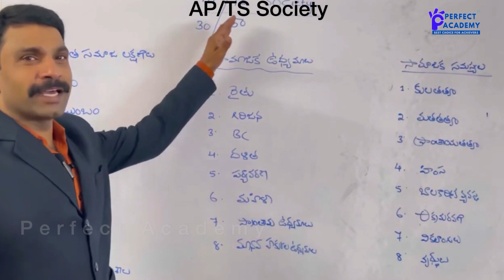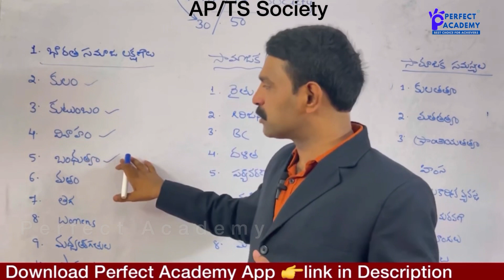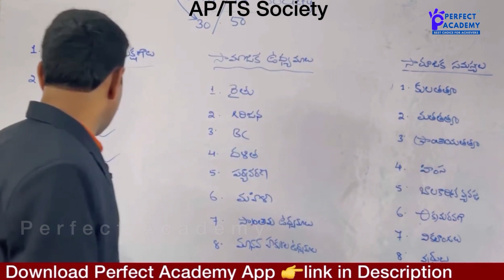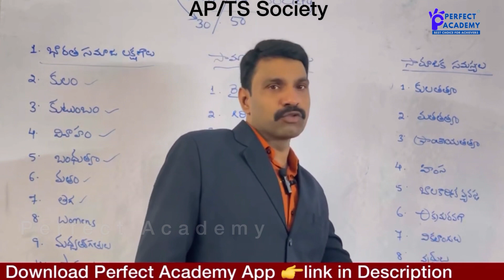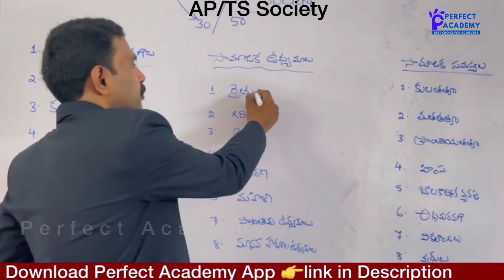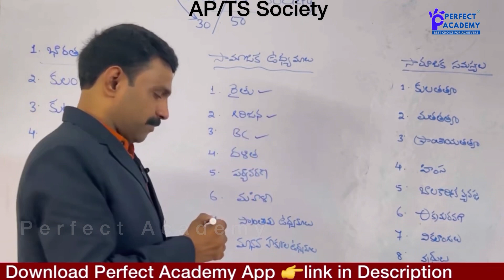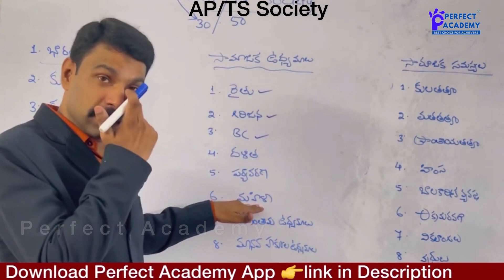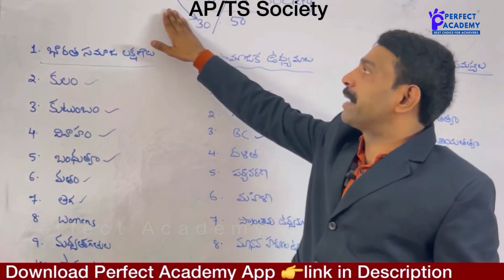TSPSC Group2 paper(2)/sociology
If you've been struggling to understand the group2 sociology question in the paper, this video is for you! In this video, I'll walk you through the answer to the group2 sociology question using examples and explanations.

If you're looking for help with the group2 sociology question in the paper, then this video is for you! In this video, I'll walk you through the answer to the group2 sociology question using examples and explanations.

So whether you're struggling to understand the question or just need a little help to get through it, this video is for you!